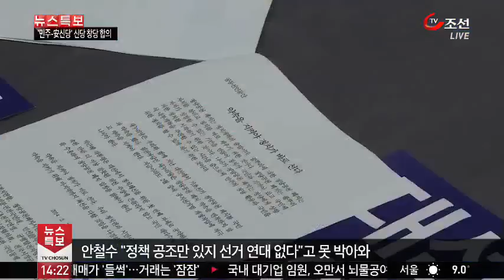'새정치'는 어디에?...안철수의 위기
안철수 의원은 '새정치'를 표방하며 야권 연대론이 나올때마다 연대는 없다고 못박았습니다. 하지만, 오늘 새정치라며 연대를 넘어서 신당 창당에 합의했습니다. 결국 현실 정치의 벽 앞에 안철수 새정치가 무릎을 꿇은 것 아니냐는 분석입니다.